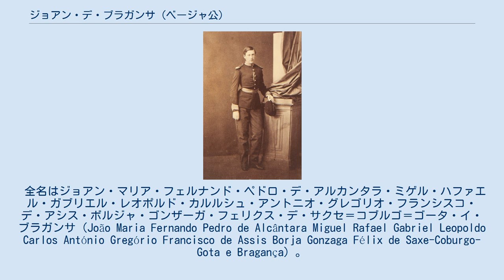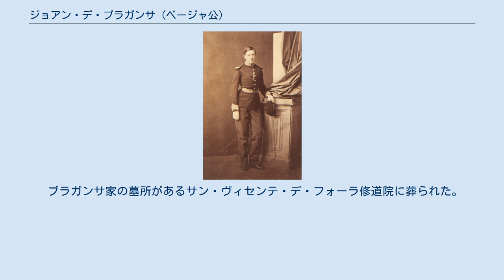ジョアン・デ・ブラガンサ (ベージャ公)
ブラガンサ＝コブルゴ家
ジョアン・デ・ブラガンサ（ポルトガル語: João de Bragança, 1842年3月16日 - 1861年12月27日）は、ポルトガルの王族。
女王マリア2世とその王配フェルナンド2世の間の王子。
ベージャ公の儀礼称号で呼ばれた。
 全名はジョアン・マリア・フェルナンド・ペドロ・デ・アルカンタラ・ミゲル・ハファエル・ガブリエル・レオポルド・カルルシュ・アントニオ・グレゴリオ・フランシスコ・デ・アシス・ボルジャ・ゴンザーガ・フェリクス・デ・サクセ＝コブルゴ＝ゴータ・イ・ブラガンサ（João Maria Fernando Pedro de Alcântara Miguel Rafael Gabriel Leopoldo Carlos António Gregório Francisco de Assis Borja Gonzaga Félix de Saxe-Coburgo-Gota e Bragança）。
 ジョアンは軍人としての教育を受け、騎兵連隊の連隊長（大佐）となった。
ジョアンはすぐ上の兄のポルト公ルイスとともにイギリス、フランスを訪れていた時、長兄のペドロ5世が俄かにコレラを発病して急死したため、ポルト公がルイス1世として王位を継承し、ジョアンはその推定相続人となった。
しかしジョアンはペドロ5世の死の1ヶ月後に兄と同じくコレラにかかり、未婚のままわずか19歳で亡くなった。
 ブラガンサ家の墓所があるサン・ヴィセンテ・デ・フォーラ修道院に葬られた。